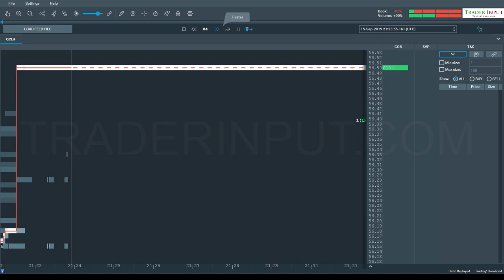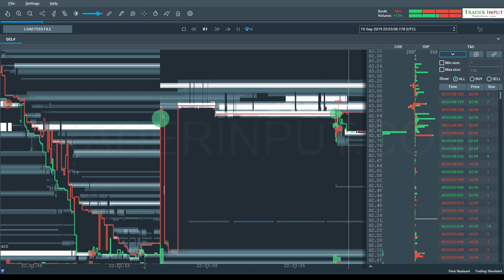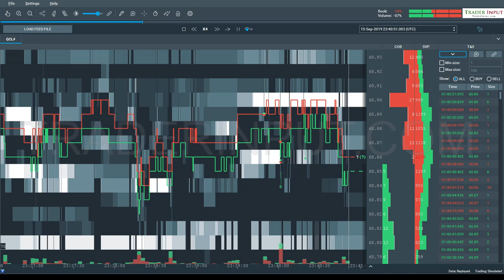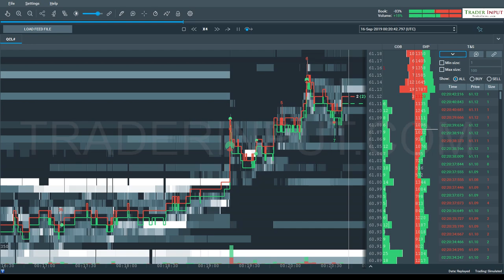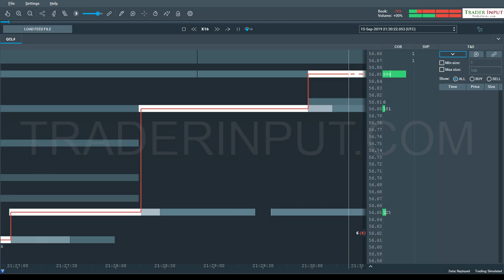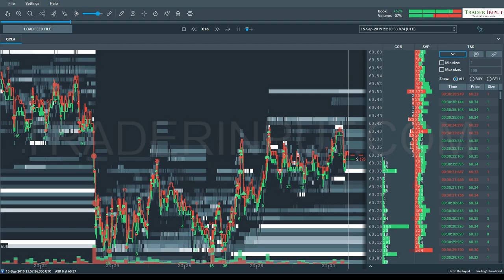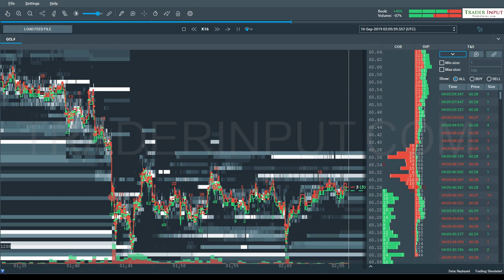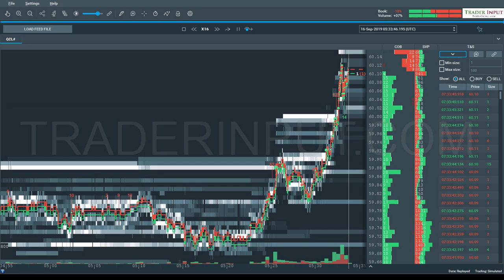Crude Oil CLV19 Gap up Drone Attack 15th of September 2019 / 11th anniversary of Lehman's bankruptcy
Crude Oil Price Action for the 15th of September 2019

✉ JOIN OUR TRADING NEWSLETTER ✉
This is the best way to have trading knowledge nuggets delivered right to your inbox, and to be informed, inspired, encouraged and supported in your Traders lifestyle. Join Traderinput and feel the Team Power.

ツ  CONNECT WITH THE TRADERINPUT TEAM  ツ

Any statement about profits or income, expressed or implied, does not represent a guarantee. This educational Stream is neither a solicitation nor an offer to Buy/Sell securities. We do not sell anything.

Official Youtube Partner Futures and forex trading contains substantial risk and is not for every investor. An investor could potentially lose all or more than the initial investment. Risk capital is money that can be lost without jeopardizing ones’ financial security or life style. Only risk capital should be used for trading and only those with sufficient risk capital should consider trading. Past performance is not necessarily indicative of future results.